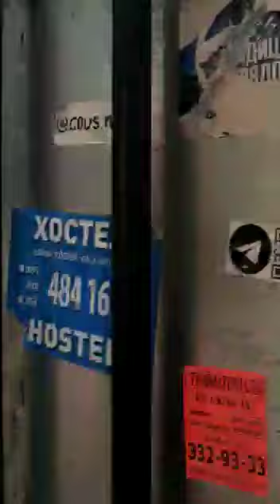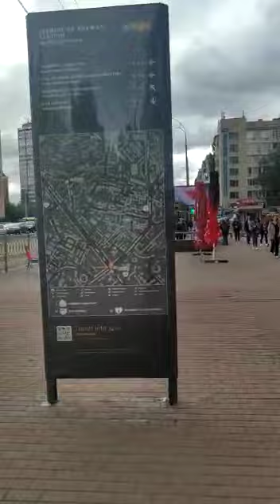INSIDE KYIV CITY, UKRAINE PART 01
Hello viewers greetings of the day!. One of my client Mr.RAVI KUMAR, working as a "Financial Marketing Consultant" from 2019 in Kyiv city, Ukraine. This video was taken by my client Mr. Ravi kumar  and shared with me on WhatsApp and also he requested me to publish on my Youtube channel.

"ECNR Countries Immigration Solutions & Visa Documentation"

Below are the list of services which I will provide to my clients:

Service 01: Malta, Portugal, Poland, Lithuania, Croatia & Romania.

Service 02: I will provide 100 percent genuine and valid confirmed flight booking @ visa purpose flight reservation @ visa purpose flight itinerary to any country any visa category.
Note: This is one of the mandatory supporting document for tourist visa, business visa, work permit visa, student visa & dependent visa. Visa applicant can cross check our confirmed flight booking on the airline official website with the PNR / Booking code.

"Deported / Overstayed / Immigration Ban": No worries still I can handle the matter and help to settle down legally in Europe. I will provide 100 percent direct cross check facility with my old clients currently living and working legally in Europe.

Kind Regards:
Mr.GIRI LIO (MS,UK),
Sr.Freelance Immigration Consultant,